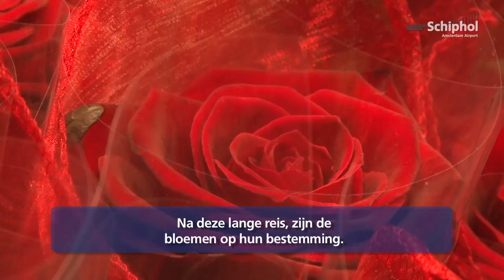Bloemenvracht op Valentijnsdag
Schiphol verwerkt per jaar 1,5 miljoen ton vracht. Rond Valentijnsdag komen rond de 15 miljoen bloemen per dag binnen. Ook bij bloemenwinkel Aviflora op Schiphol worden er extra veel bloemen aangeleverd op Valentijnsdag.